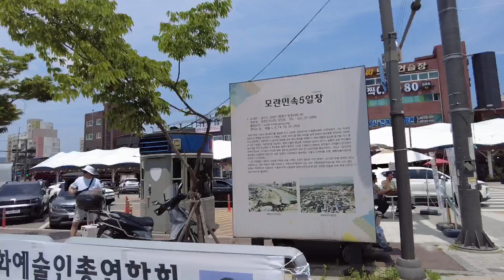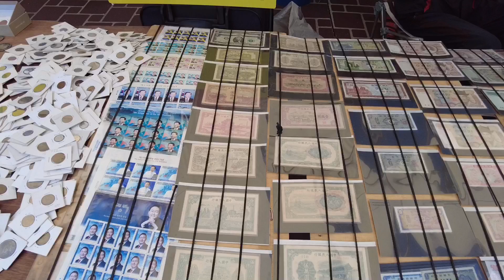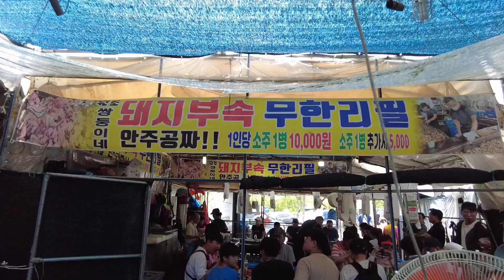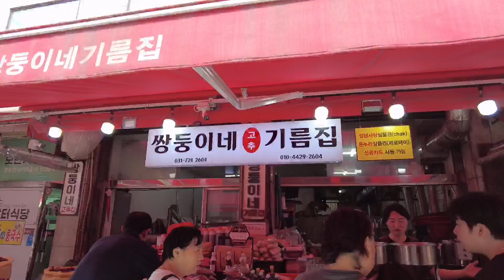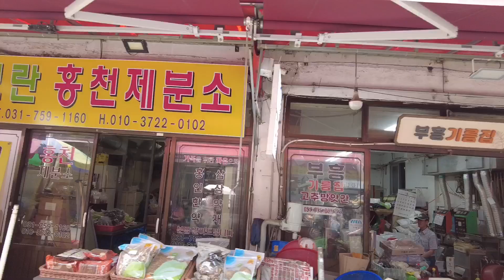Walking in Korea : traditional market for the elderly 🇰🇷